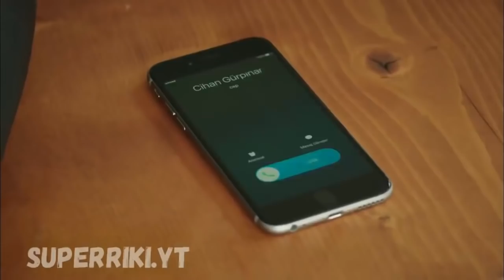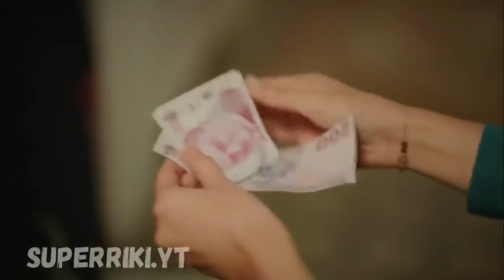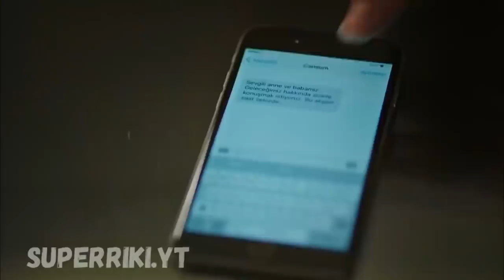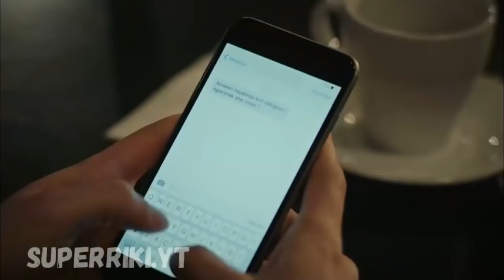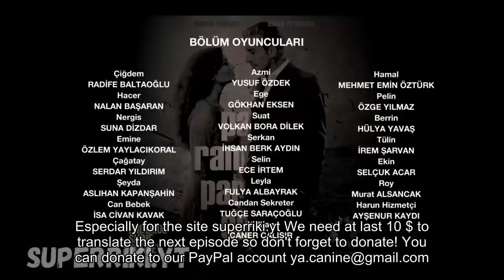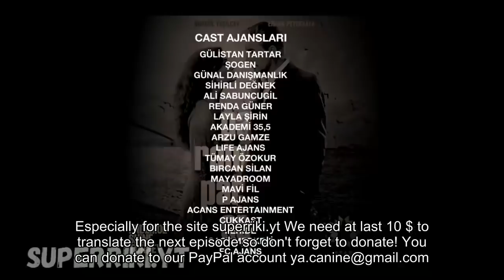broken pieces episode ((44))english